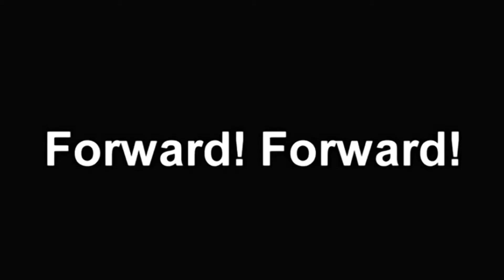uncomfy. - clear sky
Sparing is cool...

Anime/Film: Hajime no Ippo